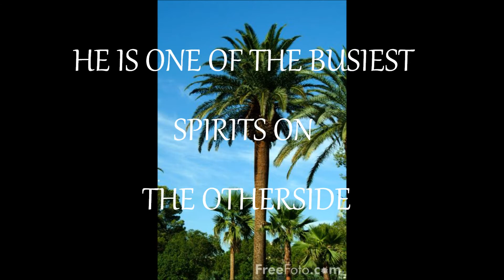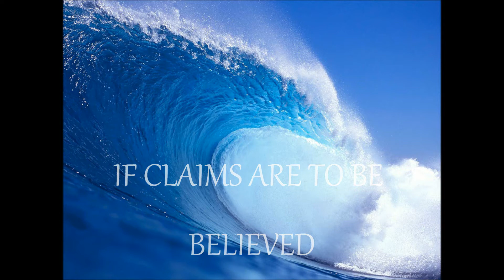LETS GO!!!!!!!!! by The Cabin Fever